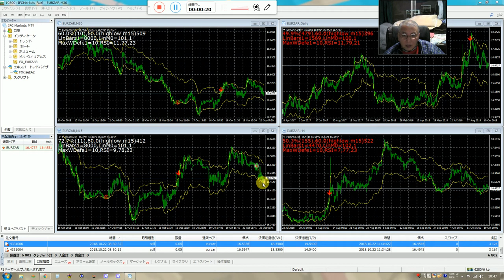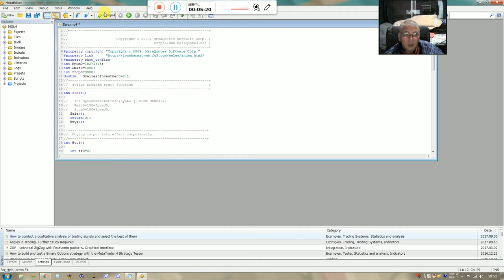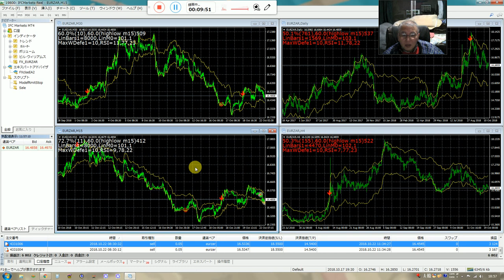(FX)バイナリーオプションの戦略